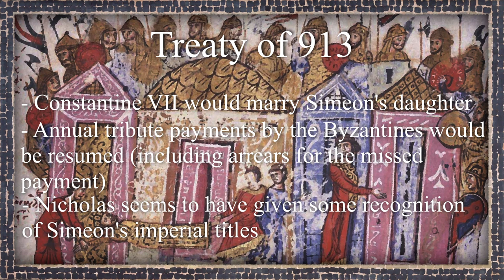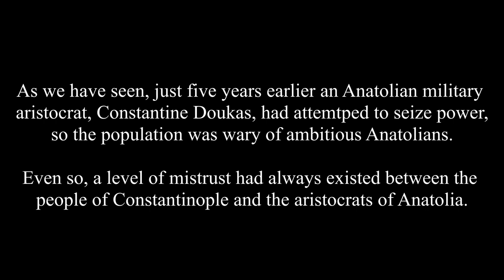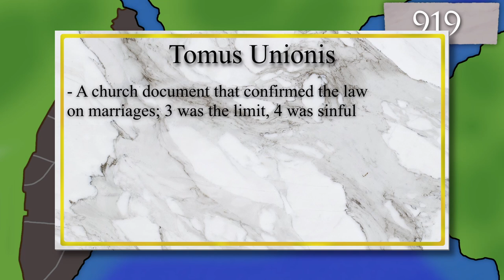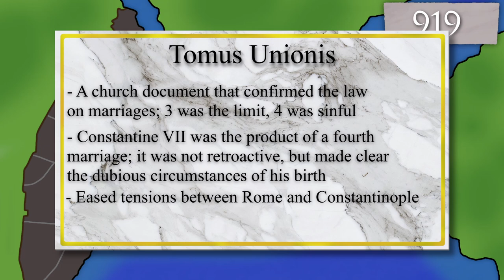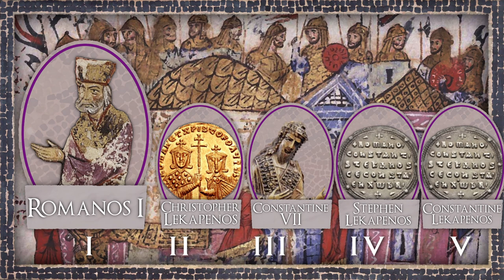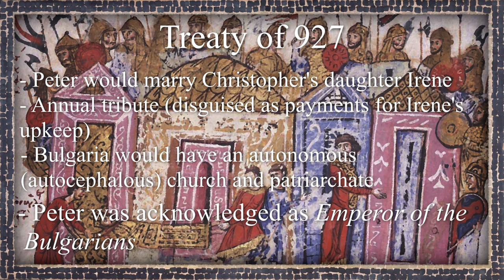Romanos Lekapenos: The Gentle Usurper | Byzantine History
The Macedonian Dynasty has generally been assessed as the greatest of Byzantium’s ruling houses, but what if I told you that during the rule of the Macedonians there was another dynasty on the throne. A mini-dynasty, if you like. For a quarter-century, the Empire was guided by one of its many usurpers. Now, usurpation was not a novelty in Constantinople, but he stood apart from all those who came before and after him; his rule would lay the foundations for the future successes of the Byzantines and incidentally inspire some of Byzantium’s greatest literary works. As an emperor, his temperament and foresight were truly remarkable, and, over the course of his reign, he would truly deserve his epithet of “the Gentle Usurper”.

Merry Christmas and Happy Saturnalia, folks! We passed 900 subs on Christmas Day, so thanks a lot!

What Does Anybody Know About Anything? by Chris Zabriskie

00:00 Intro
00:43 Alexander the not-so Great
02:06 Constantine's Regency
08:11 Romanos Takes Control
10:27 Emperor Romanos
13:57 The War Rumbles On
16:25 Peace with Bulgaria
17:00 War in the East
18:08 Byzantine-Rus War
20:10 Cold Feet
22:51 The Last Lekapenoi
23:48 The Final Years
25:36 Outro

Buzz words for the algorithm :)
history byzantium byzantine macedonian romanos lekapenos roman rome empire constantinople eastern rome constantine rus russian melitene